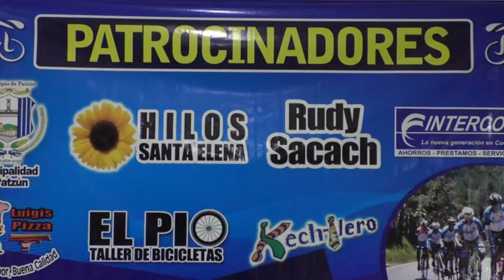Ciclistas Patzún 01